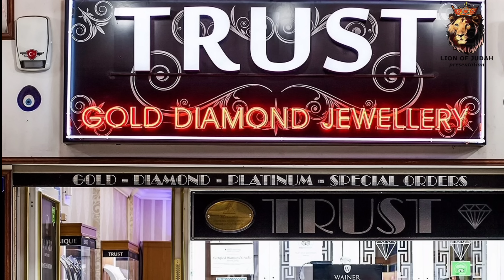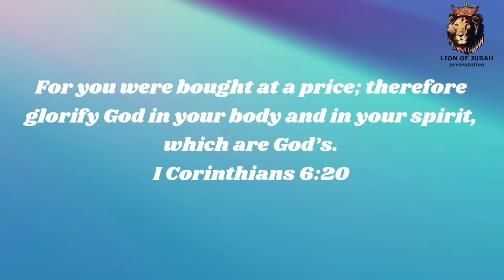New Konkani Song 2024 || Valor Jivitacho || Rosario De Benaulim || 199th Video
Our value is much higher than people who value us, God looks us as His and purchased us through the blood of Jesus Christ.